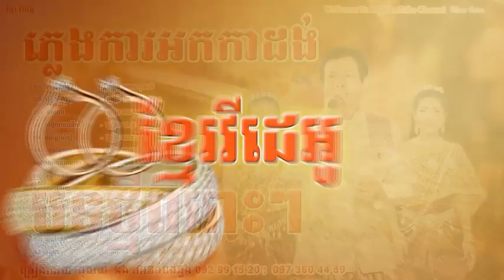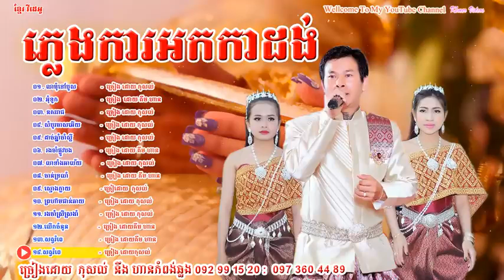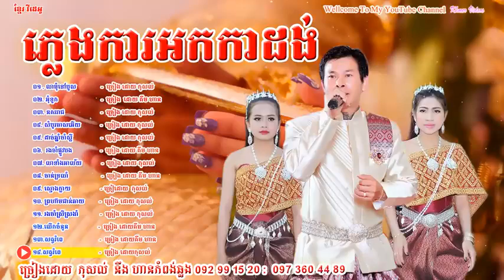ភ្លេងការជំនាន់ថ្មី , Khmer wedding song, Skor dai, Plengka khmer 3